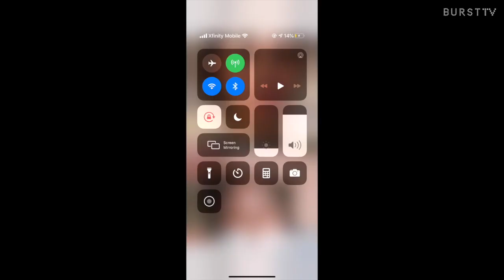BURSTing into April Fools 2020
Because we could all use a good laugh.